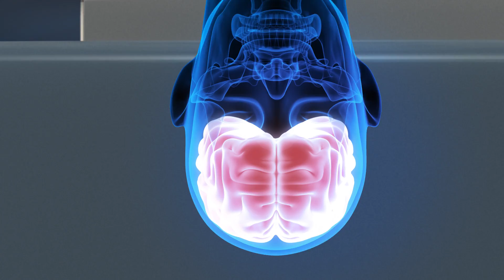تشويقة برنامج لحظة - الموسم الثاني Moment TV Show Trailer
البرنامج من إنتاج شركة جينو ميديا.